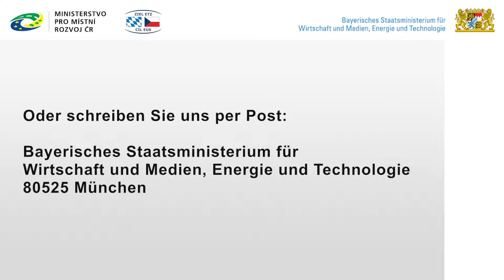Programm "Ziel ETZ 2014-2020" - Informationen in Gebärdensprache - Bayern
Dieses Video bietet Informationen über Inhalt und Navigation der Internetseite des Programms zur grenzübergreifenden Zusammenarbeit "Ziel ETZ 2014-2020" in Deutscher Gebärdensprache.